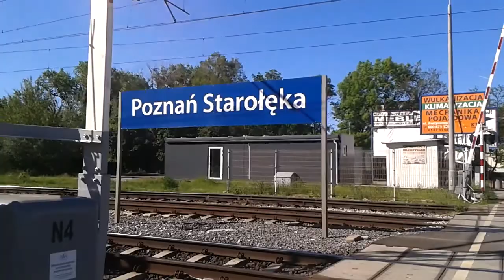Przejazd kolejowy na stacji Poznań Starołęka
Wracałem akurat z przejazdu na most i nagle słyszę przejazd się zamyka pobiegłem szybko rzeby to nagrać no i to tyle.